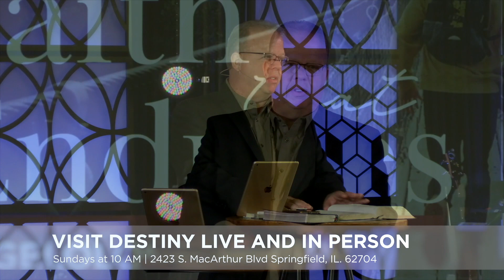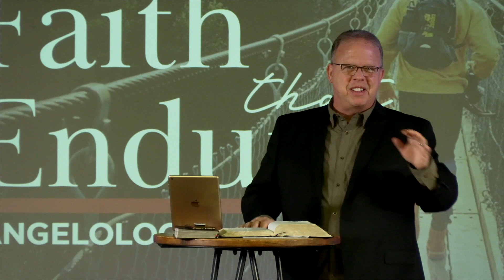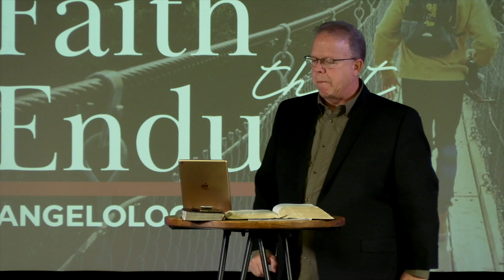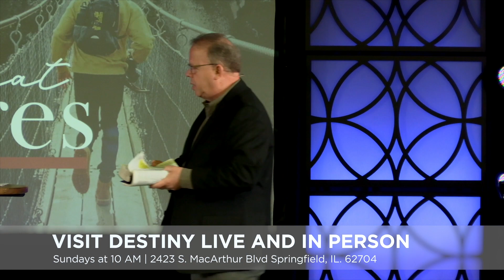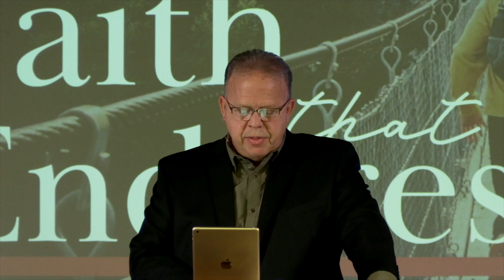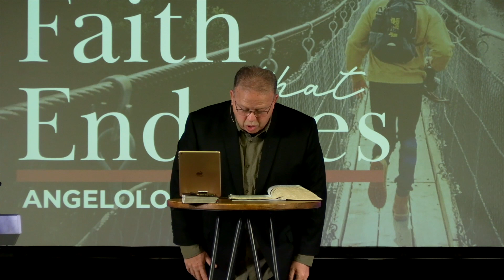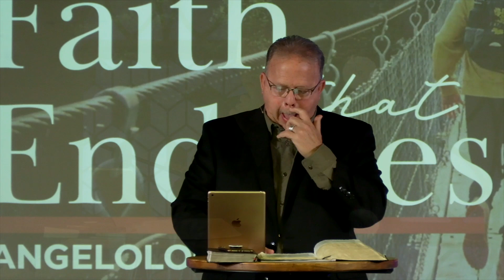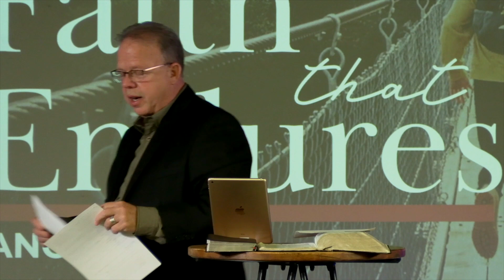Angelology | Faith that Endures Series | Pastor Eric Hansen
Pastor Eric starts our new series entitled "Faith that Endures."